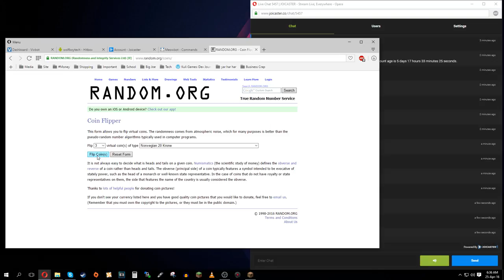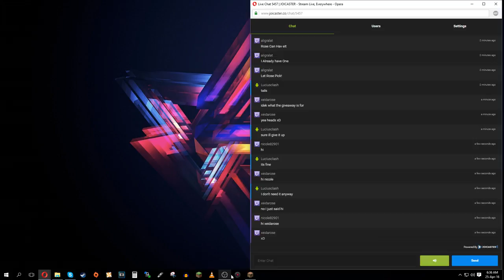Minecraft: Super Duper Survival - S3,E17 - THE RAINBOW ANT DIMENSION! [Gen 1: "Wolfboy Tech"]